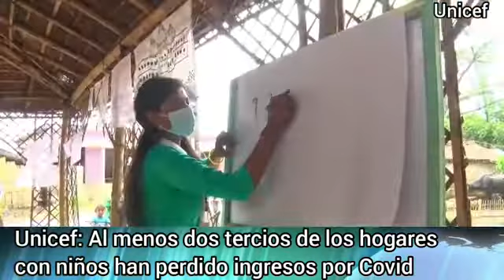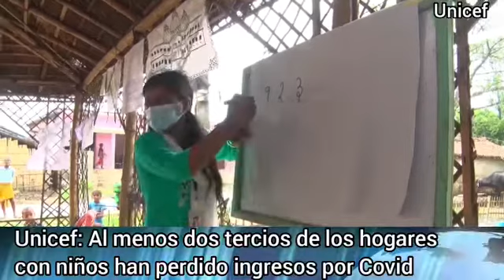Unicef: Al menos dos tercios de los hogares con niños han perdido ingresos por el Covid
Video: ONU
Edición: AYRE Venezuela
AYRE Multimedios. Madrid, España